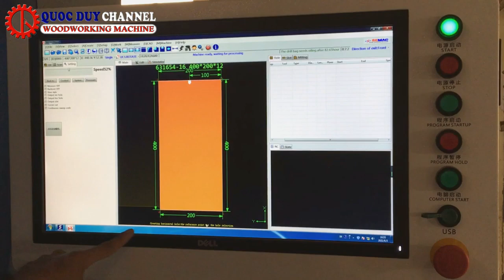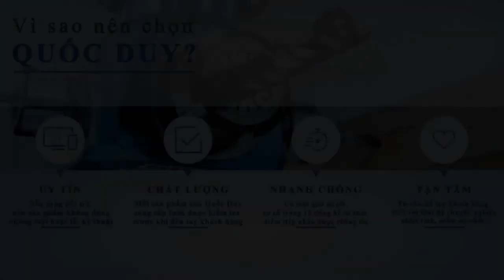Máy khoan 6 mặt SM 612 I Máy cnc gia công khoan semac LIÊN HỆ: 03 3478 3678